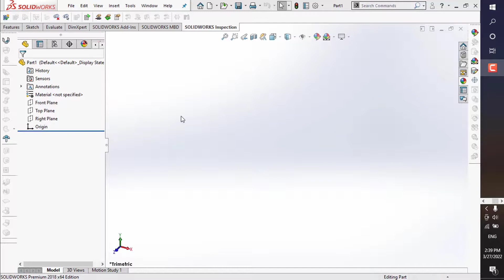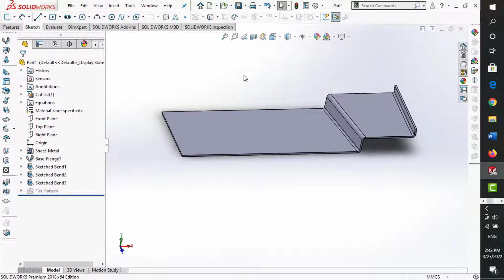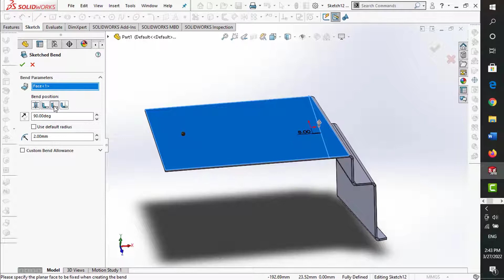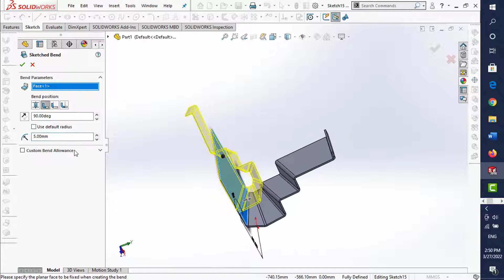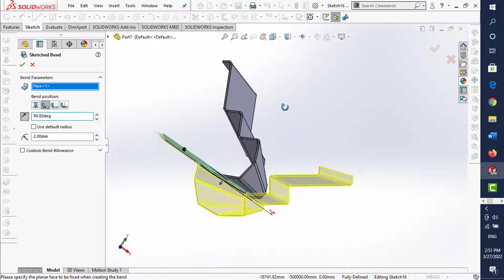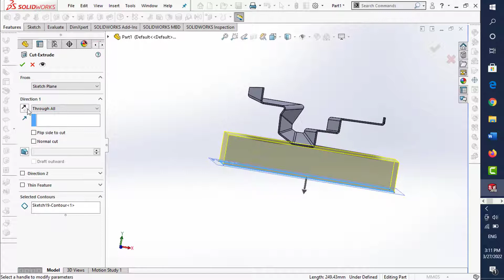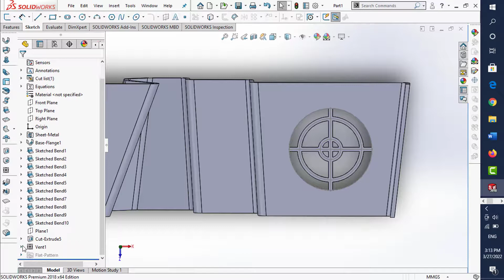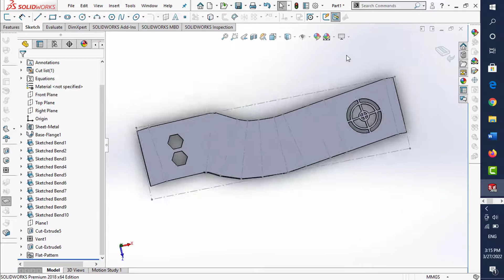Solidworks: Sheet metal (25)